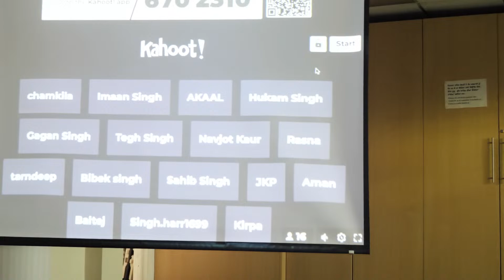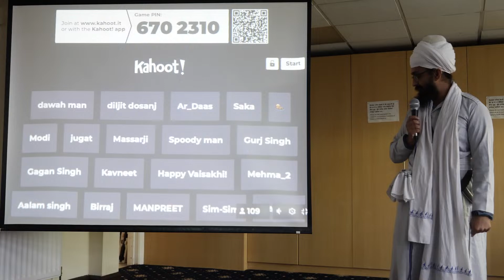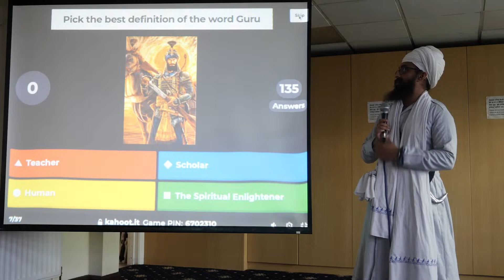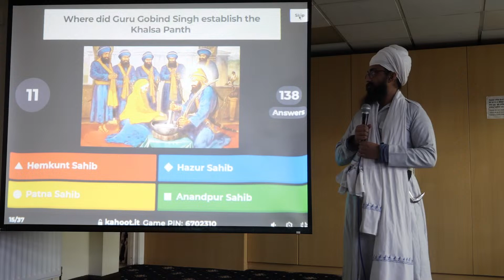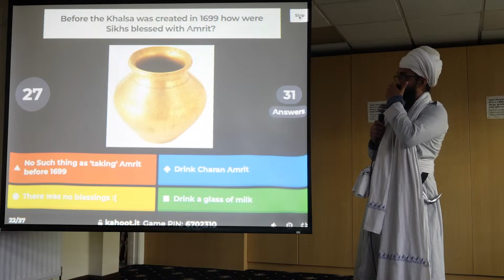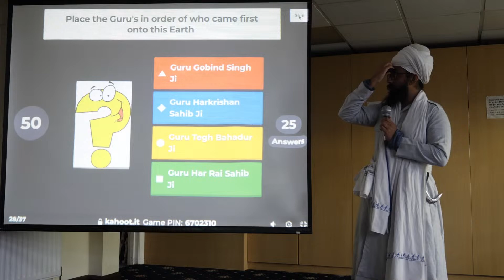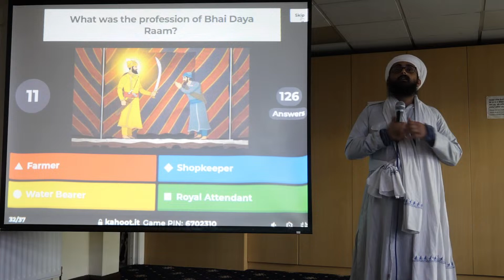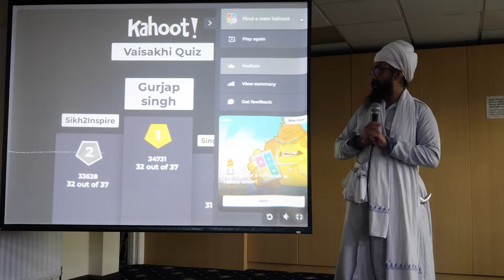Basics of Ardaas Course VAISAKHI QUIZ NIGHT Live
To join the game and play open your mobile phone go and Type in the Game Pin: 670 2310

This playlist will consist of videos from our brand new ‘Basics of Ardaas’ course. Over the weeks, our speakers will cover the deeper meanings behind each Pauri (line) and share Sakhi’s (stories) illustrating the greatness of Ardaas.